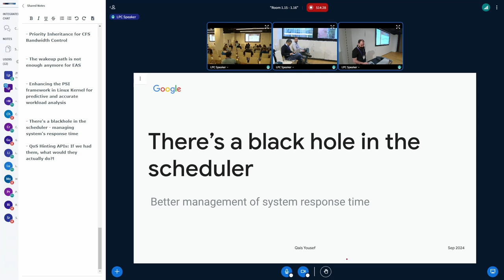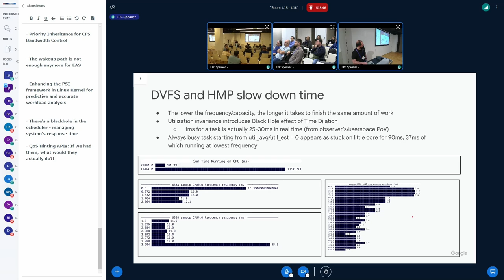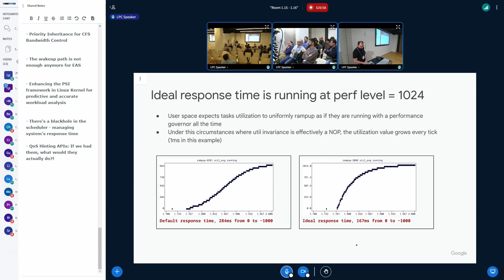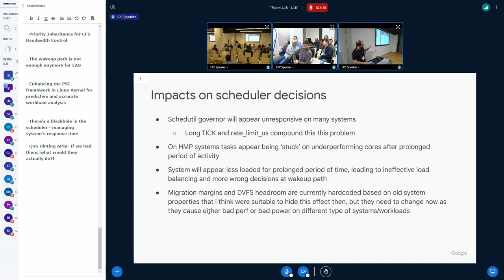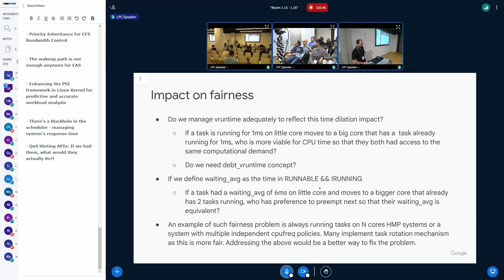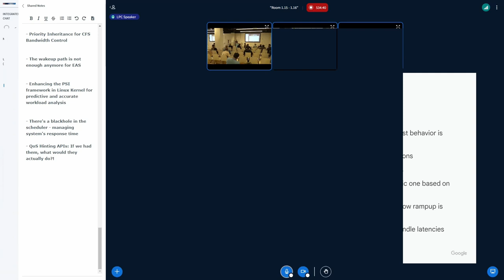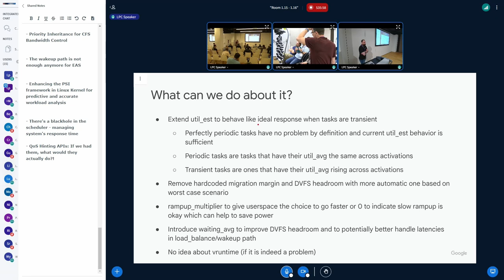There's a blackhole in the scheduler - managing system's responsetime - Mr YOUSEF, Qais